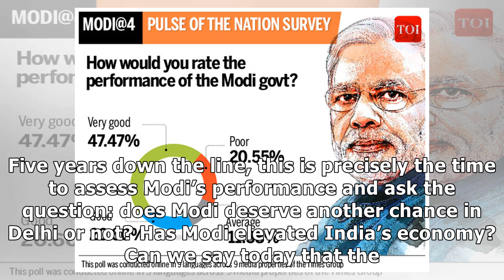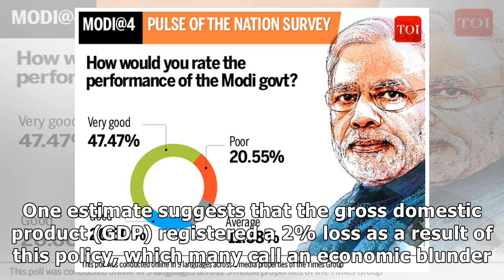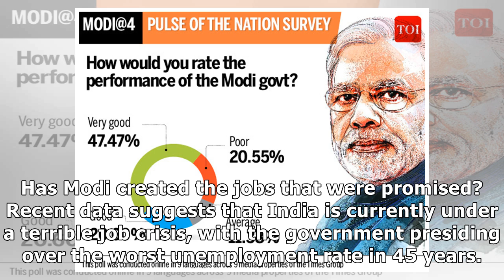Voting for Modi again? 6 questions every Indian should ask